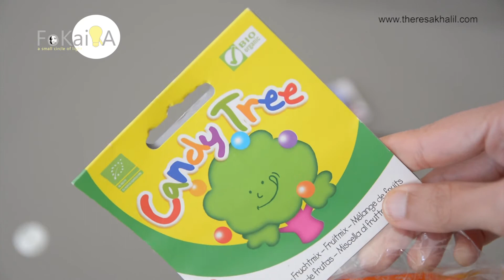[Eng sub] Fall recipes ideas DIY الفكيرة 204 | فصل الخريف في أوروبا أعشاب و مأكولات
مأكولات و أعشاب و أفكار فصل الخريف  I am new to experiencing fall in Europe here are my thoughts, ideas, recipes and DIY

منتجات من آى هيرب
يمكن الحصول على تخفيض 5% باستخدام هذا الكود
HLJ832
Raw chocolate شوكولاتة

Autumn leaves أوراق الخريف
Pumpkin head رأس قرع عسلى للديكور